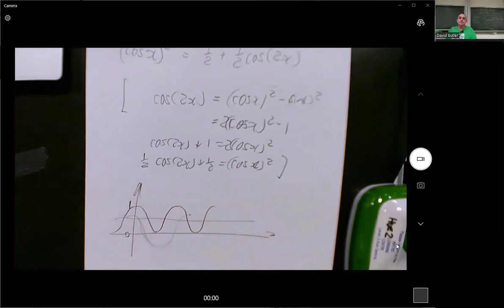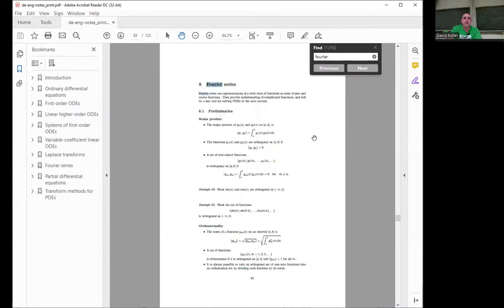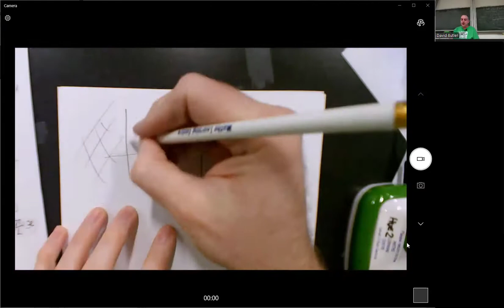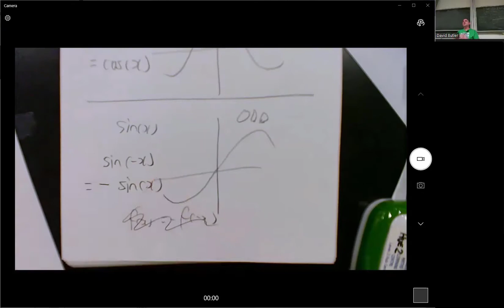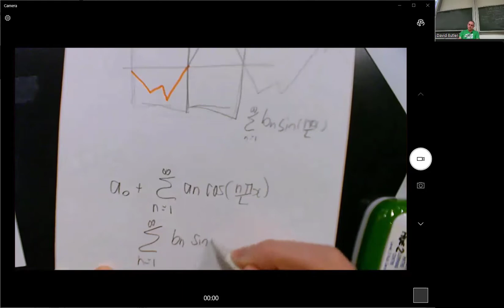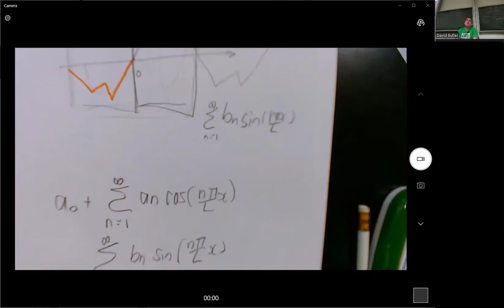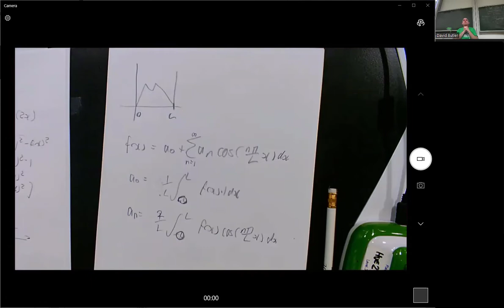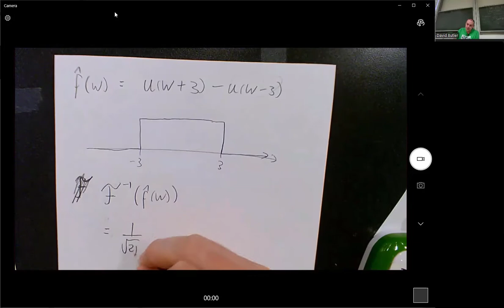REVISION SEMINAR: DEs for Eng: Fourier Series and Fourier Transforms (Sem 1 2022)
This revision seminar was given for students in the University of Adelaide course "Differential Equations for Engineers" in Semester 1 2022. David discussed Fourier Series (at the start) and Fourier Transforms (1h11m10s), and a little bit about the dirac delta "function" (1h41m50s).